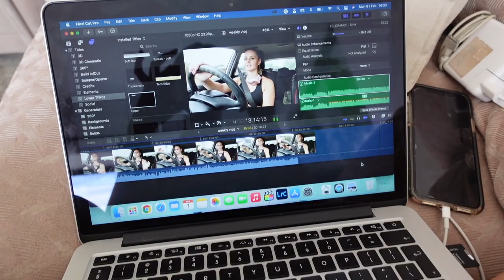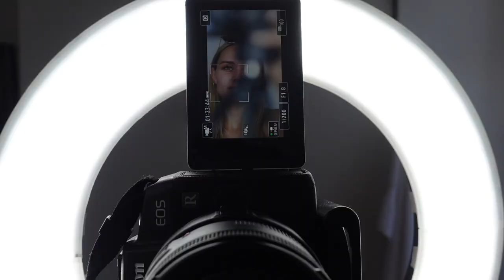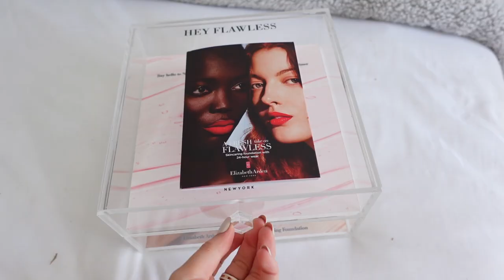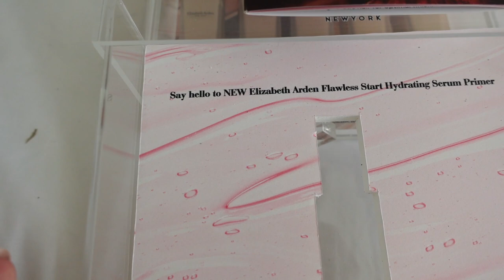WEEKLY VLOG: First beach day! Ranting, Pr Unboxing + New lashes and Nails 💅🏼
Hi Beautiful!

I hope you enjoyed this weekly vlog😍

Love Sayla xoxo

Sayla xoxo

SKINNY TAN SA
Code: Sayla

WILDCAT OFFICIAL
Code: WILD_SAYLA

Ella Fayth Phone Cases:
Code: SAYLA10

Camera:
CANON EOS RP
SONY ZV_1
iPhone XS